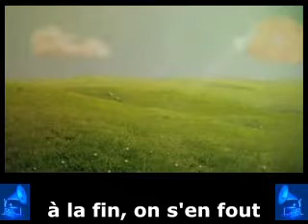Marina - « Tout me revient » + sous-titres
« Tout me revient »
Marina

Au début, on ose à peine
À la fin, on s'en fout
Entre temps, on ne dit rien
On s'enlace puis on s'emmerde,
Comme le temps repasse les sentiments

Je filme le reste de toi
Et déjà tu es loin
Je marche pieds nus
Dans des vallées inconnues
Mon Dieu, que je suis bien !
Quand le vent tourne
Tout me revient
Mais...

{Refrain:}
Comme le temps
Repassent les sentiments,
Comme le vent te ramène devant

Allongée dans l'herbe
J'oublie les jours, les semaines
Sans toi, sans un mur autour de moi
Je regarde le ciel
Trouble
Je m'éclipse de plus belle
Une étoile m'appelle

{au Refrain}

A la fin, on s'en fout
On s'enlace puis on se lasse de tout

{au Refrain}